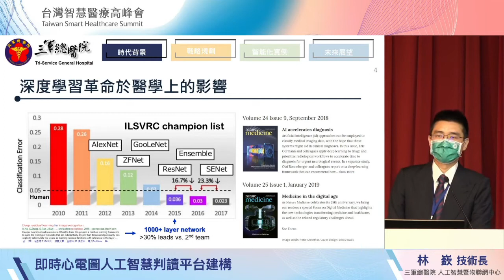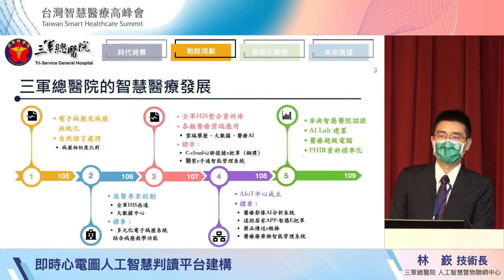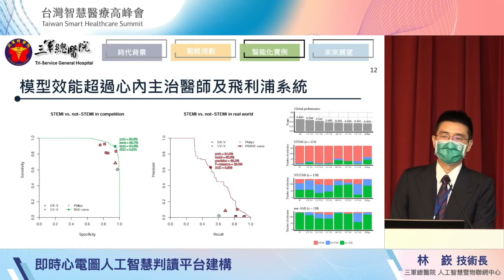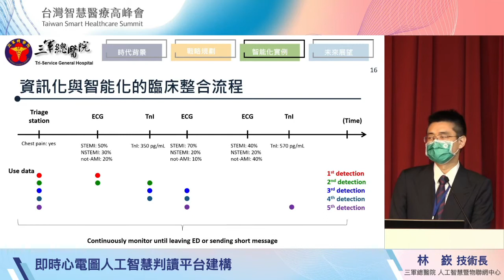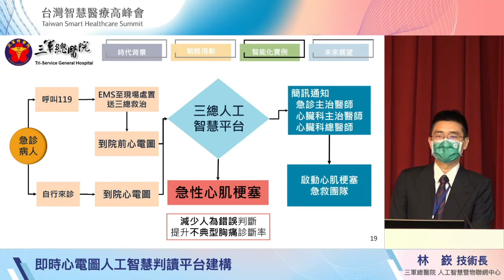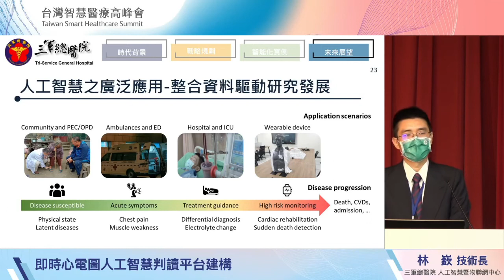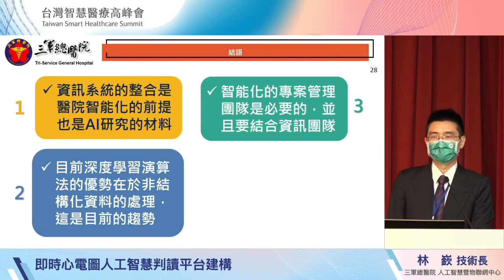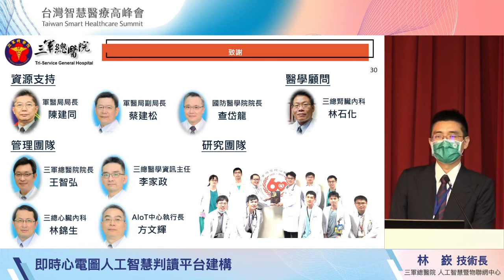2021/09/05 即時心電圖人工智慧判讀平台建構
本次演講是在台中榮總舉辦的台灣智慧醫療高峰會